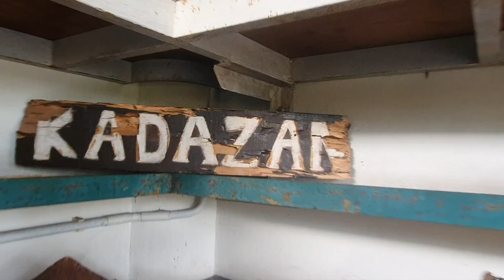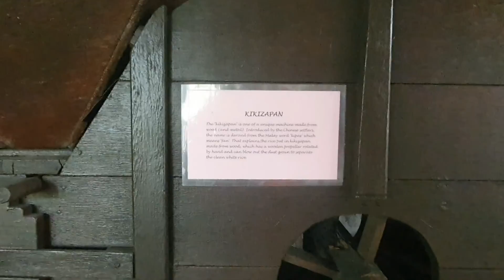Borneo Paradise Beach Hotel ▪︎ Woohoo! School Holiday begins!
1552 pm

We're here once again!
But this time,  I and family stay longer here!

Mission: cross the island tomorrow morning!